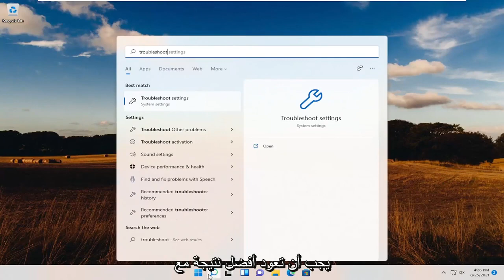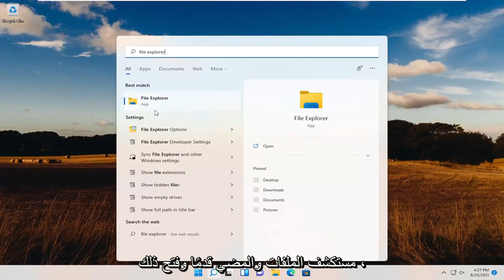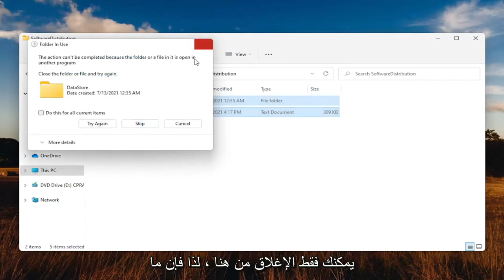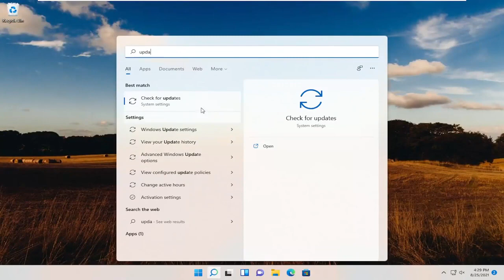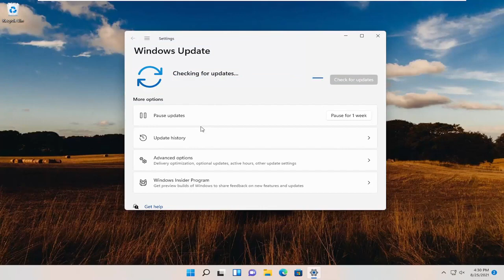كيفية إصلاح خطأ التحديث 0x80070002 على Windows 11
كيفية إصلاح خطأ تحديث Windows 11 0x80070002

Windows هو أسهل نظام تشغيل تقدمه Microsoft. يوفر الكثير من الوظائف والتحديثات المنتظمة بميزات جديدة. ومع ذلك ، في بعض الأحيان يؤدي أيضًا إلى ظهور أخطاء مختلفة أثناء تحديث Windows أو ترقيته. أحد هذه الأخطاء التي واجهها المستخدمون أثناء تحديث Windows هو Update Error 0x80070002. واجه المستخدمون الذين يعملون على إصدارات مختلفة من Windows مثل Windows 11/8/7 هذه المشكلة.

هل تلقيت من قبل رسالة خطأ تقول: خطأ 0x80070002 حسنًا ، هذا أمر محرج ، لا يمكننا العثور على التطبيق على جهاز الكمبيوتر الخاص بك؟ دعنا نرى بسرعة سبب حدوث هذا الخطأ وكيفية إصلاحه الآن!

سيتم تطبيق هذا البرنامج التعليمي على أجهزة الكمبيوتر وأجهزة الكمبيوتر المحمولة وأجهزة الكمبيوتر المكتبية والأجهزة اللوحية التي تعمل بنظام التشغيل Windows 11 (Home ، Professional ، Enterprise ، Education) من جميع الشركات المصنعة للأجهزة المدعومة ، مثل Dell و HP و Acer و Asus و Toshiba و Lenovo و Samsung و هواوي.